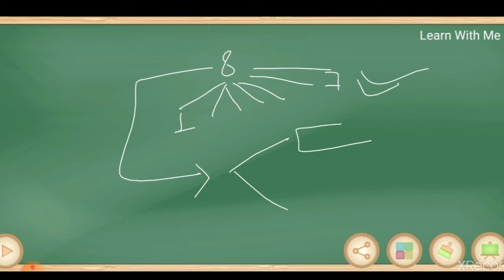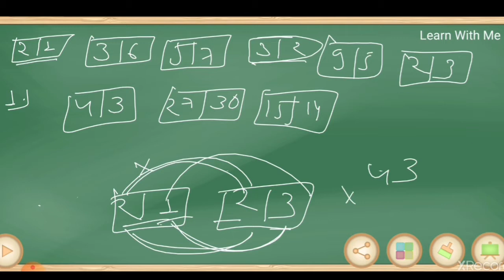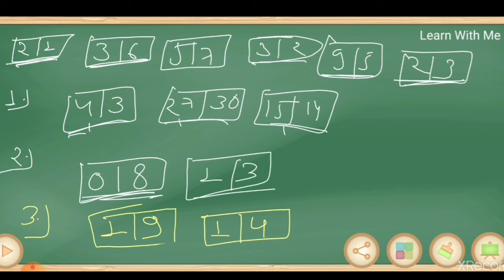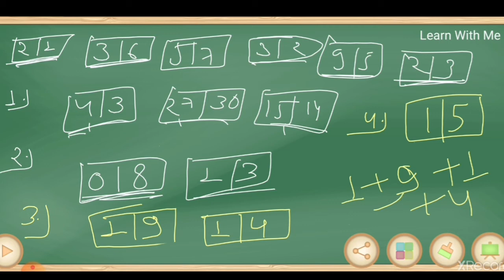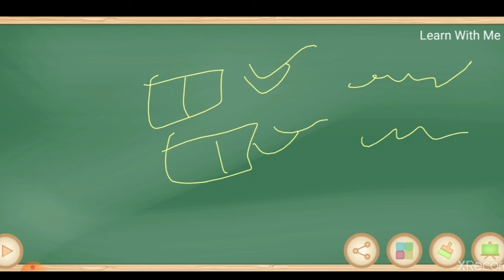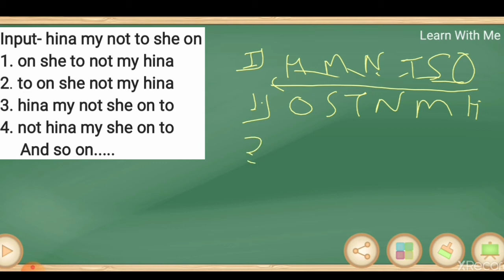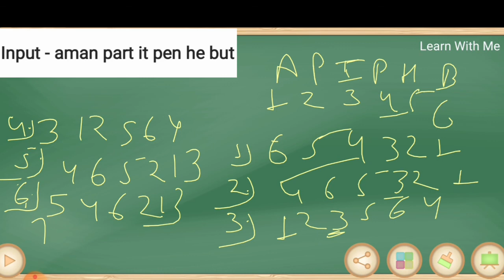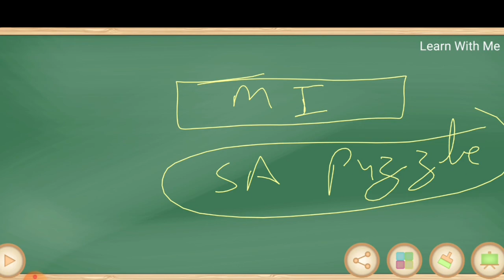Machine Input (part-8) । Machine Input New Pattern & High Level । Explanation In HINDI ।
Reasoning ।। Reasoning Tricks ।। Reasoning Class ।। Reasoning Class In Hindi ।। Banking Exams ।। Machine Input ।। Reasoning Machine Input Questions ।। Machine Input Reasoning Tricks ।।

In this video we discussed Machine Input (PART - 8). We cover all type of questions ( from basic to high ) in our session.